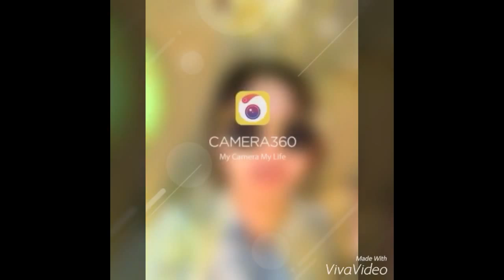MSQRD/CAMERA 360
Walang magawa